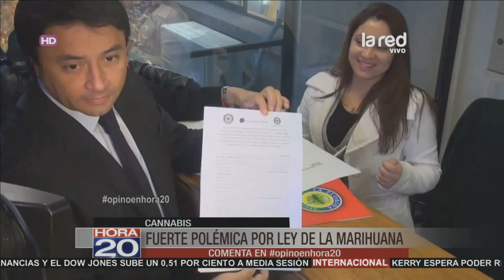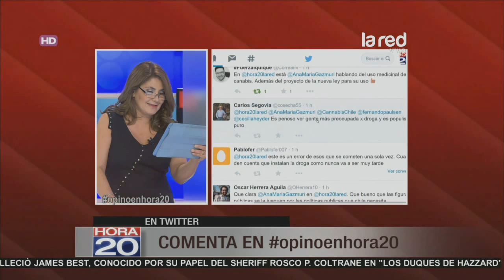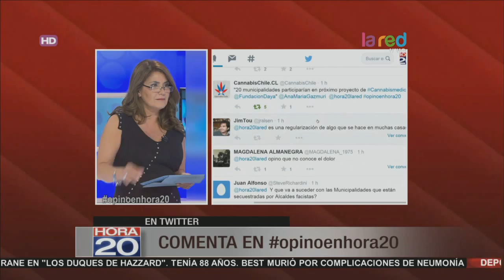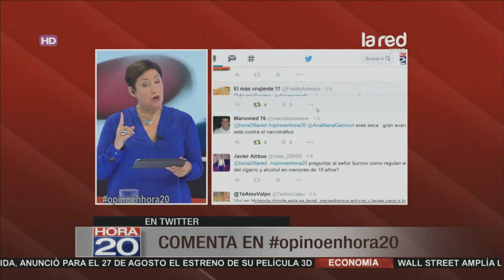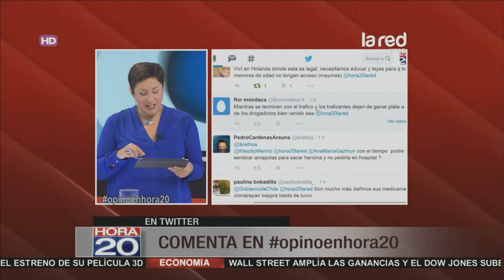Las claves de la nueva ley de marihuana